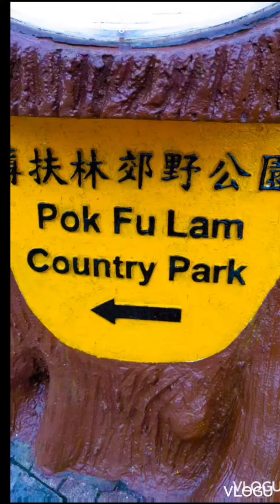POK FU LAM COUNTRY SIDE HONGKONG